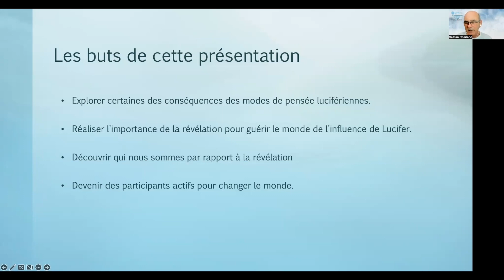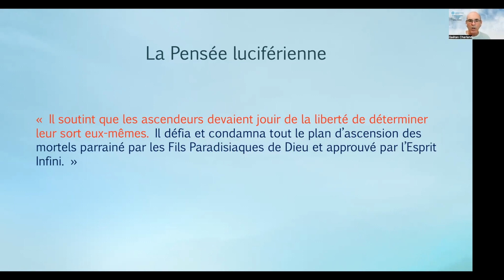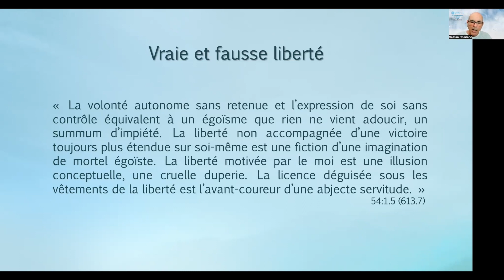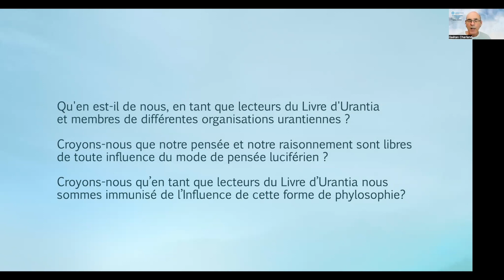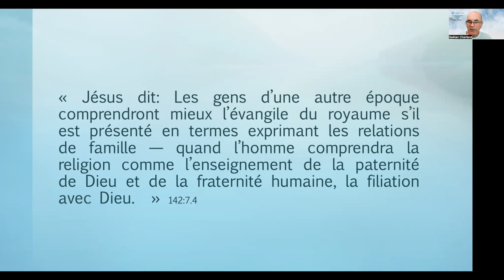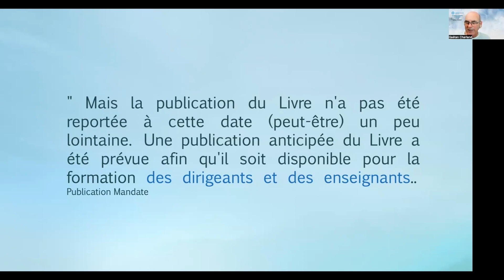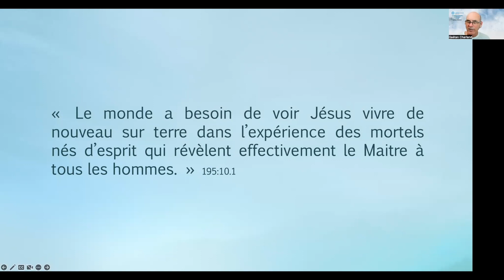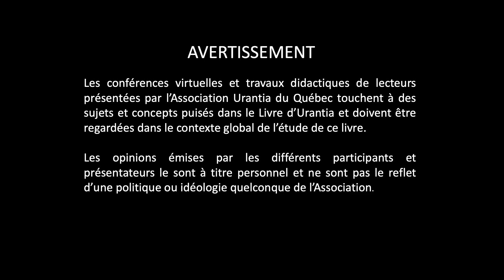La pensée luciférienne, la Révélation et nous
Conférence donnée par Gaétan Charland le 19 mars 2023 dans le cadre des conférences virtuelles organisées par l'Association Urantia du Québec